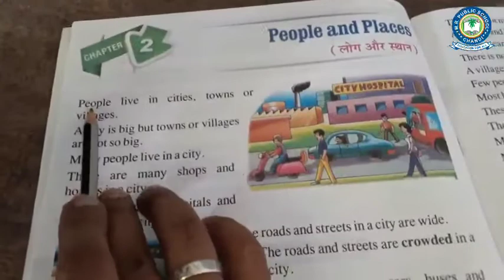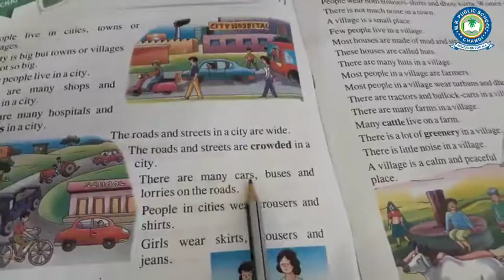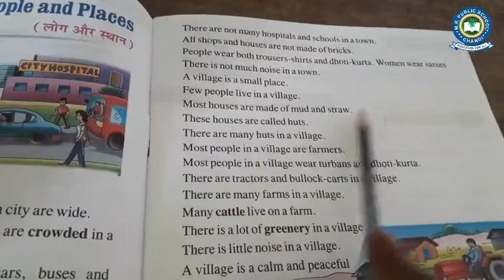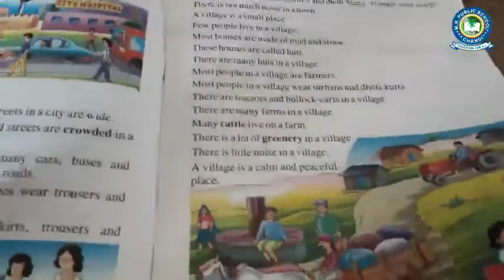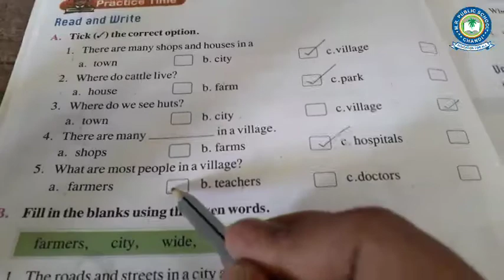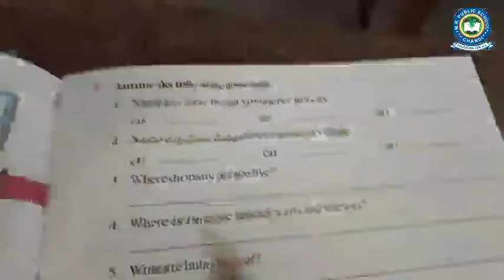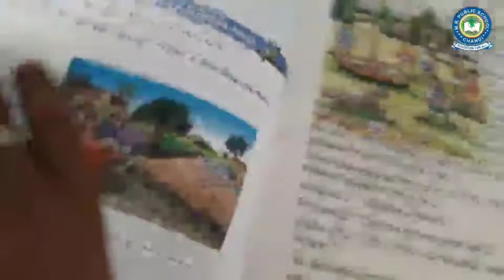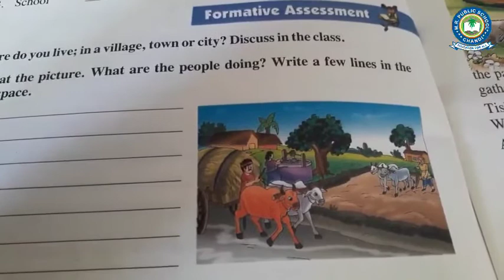Class-1 | English-I | Lesson-2 | People and Place